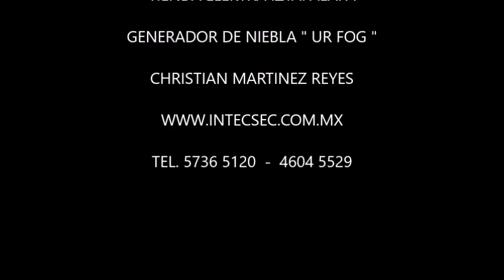PRUEBA FISICA UR FOG TIENDAS ELEKTRA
Generador de niebla de la marca UR FOG tecnologia Italiana , todos los componentes internos son italianos. De igual forma las mejores generadores de niebla a nivel mundial con mayor capacidad de niebla en menor tiempo posible y así mismo la mejor solución en el mercado a sus necesidades. Respondiendo al lema NO SE PUEDE ROBAR LO QUE NO SE PUEDE VER.

CONTANDO CON EQUIPOS DE STOCK DE ENTREGA INMEDIATA,así mismo contando con el nuevo Nebulizador Higenizante PURIFOG para facilicitar la desifectación rápida de las instalaciones y permitiendo tener un mejor habiente sano en sus instalaciones. El cual se encuentra patentado por la Universidad de TURIN - ITALIA.